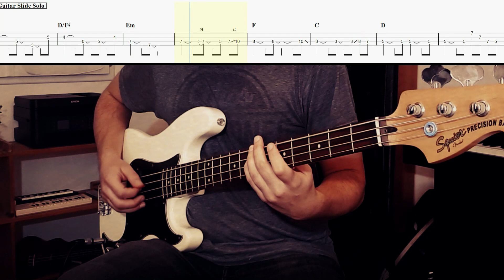Free Bird - Lynyrd Skynyrd | Simplified bass line with tabs #34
Simplified Version is a series of videos in which I play and transcribe what I think is the bare minimum to play on the bass. I will focus on the "core" of the bass line i.e what makes the song unique when taking out fills, variations and unnecessary ghost notes (which are great, don't get me wrong!).

The tabs are made for those who do not want to learn the entire song note by note but want the general idea.

This will help you whether you are a beginner, have a lot of songs to learn for a gig or just want to play your own variation!

I hope it can help you in some way.

0:00​​ • Opening
0:14 • Intro
0:45 • Guitar Slide Solo 1
1:18 • Verse 1
2:23 • Chorus 1
2:46 • Guitar Slide Solo 2
2:19 • Verse 2
4:23 • Chorus 2
4:53 • Bridge
5:06 • Guitar Solo - Riff 1
5:33 • Guitar Solo - Riff 2
5:58 • Guitar Solo - Riff 1
6:18 • Riff 1 with ending A
6:36 • Riff 1 with ending B
6:42 • Break
7:08 • Guitar Solo - Riff 1
7:33 • Guitar Solo - Riff 3
8:23 • Guitar Solo - Riff 4
8:49 • Guitar Solo - Riff 5
9:15 • Guitar Solo - Riff 4
9:21 • Outro